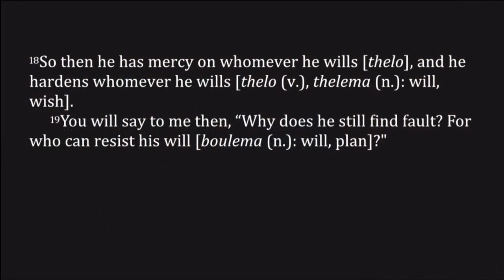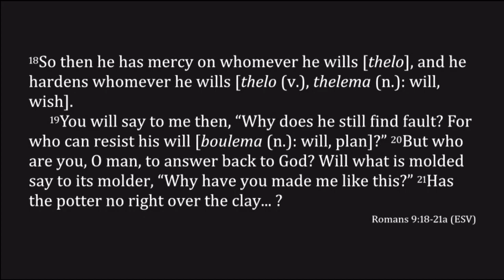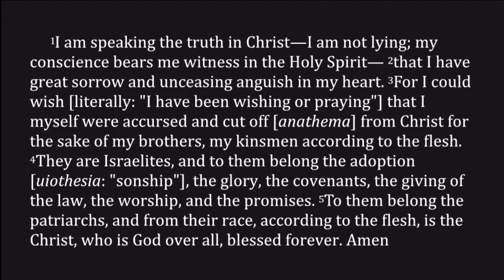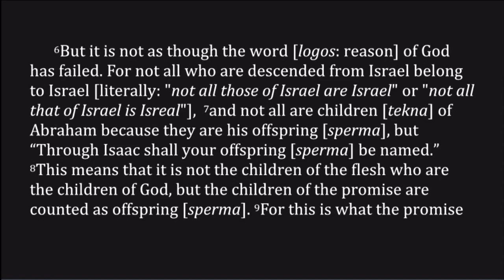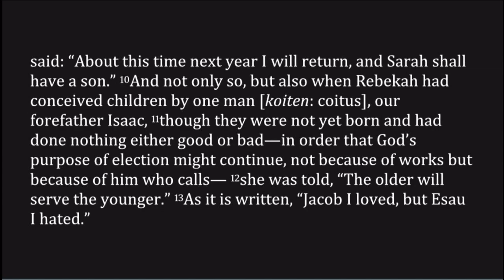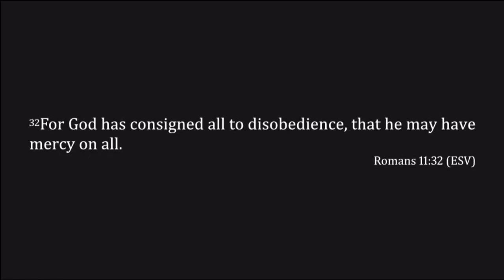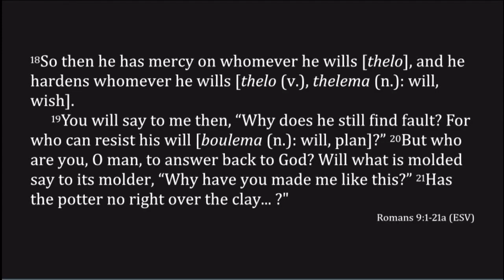Romans 9:1-20 ~ Double Predestination (Who to Blame?)